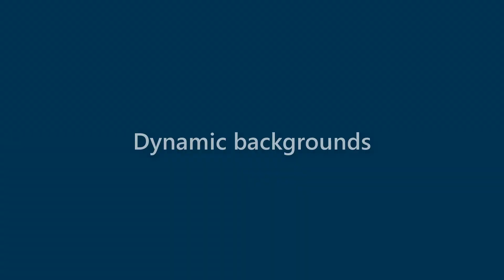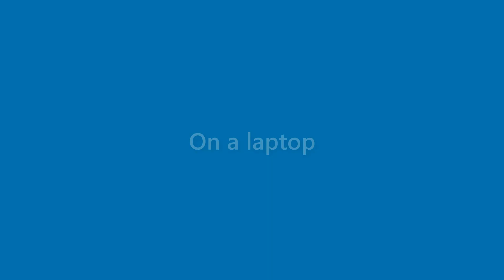Nova Baker - appearance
Name Look - Nova Baker - appearance. In this video we present "Nova Baker" name look and feel in various scenarios.
This video will cover:
How does "Nova Baker" look as a personal letterhead?
How does "Nova Baker" look on a business card?
How does "Nova Baker" look on a computer/laptop screen?
How does "Nova Baker" look with different background colors?
How does "Nova Baker" look with various fonts?